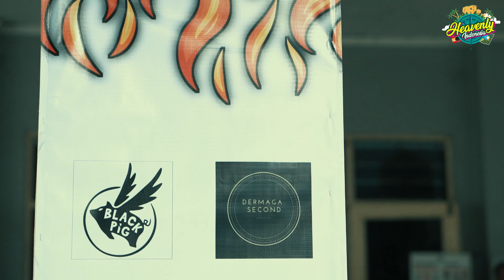THRIFTING TEMANGGUNG | SURGA "HARTA KARUN" JAWA TENGAH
Wilayah Kecamatan Parakan, Kabupaten Temanggung yang jauh dari hiruk pikuk keramaian kota, memang menjadi pusat pakaian bekas impor terbesar di Jawa Tengah. Setiap toko menawarkan ribuan pakaian bekas impor mulai dari kemeja, kaos, celana jeans, sepatu, topi, hingga jaket.

THRIFTING TEMANGGUNG
Surganya “Thrifting” Jawa Tengah

Bicara kota Temanggung, selain terkenal sebagai Kota Tembakau, Pasar Owol Parakan yang ada di Temanggung ini tentunya bukan hal yang asing lagi. Terutama bagi para pemburu sandang bekas import brand ternama, atau yang sekarang lebih trend dengan sebutan thrifting. Bahkan tempat ini sempat disebut dengan pusat pakaian bekas import terbesar di Jawa Tengah. Hingga kini, ajang berburu sandang bekas import atau thrifting ini makin diminati masyarakat terutama para anak muda.

Dan kebetulan Heavenly Indonesia sempat bersambang ke pameran thrifting yang diadakan di Parakan. Ternyata isinya tidak hanya barang thrifting aja tapi beragam umkm juga turut ikutan di acara ini. Pasti seru banget kan…

Yuk langsung aja kita liat pameran nya bersama Heavenly Indonesia. Let’s goo….